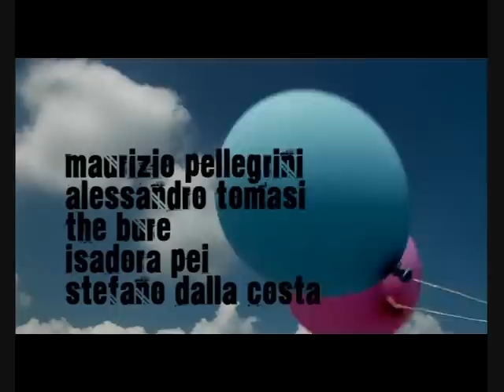E' L'AMORE VERO MALE - Parte 1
"Mia mamma è una povera scema". Questo è quello che pensa il figlio di Susy, che ancora nello stato di feto e privo di buone maniere e di civile coscienza, non sà chi è suo padre.
REGISTA: Emanuele Policante - Vieri Brini